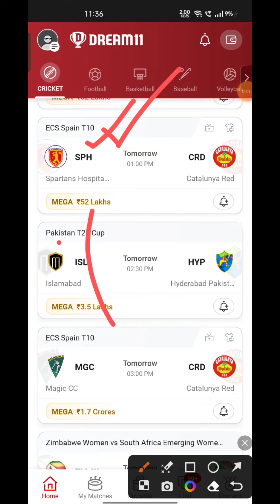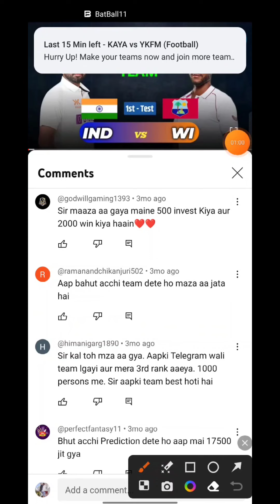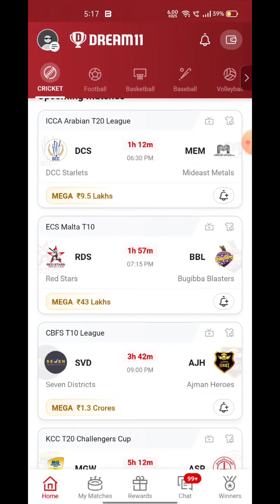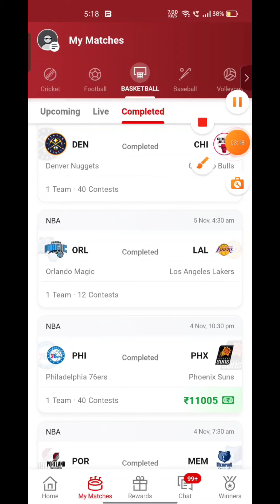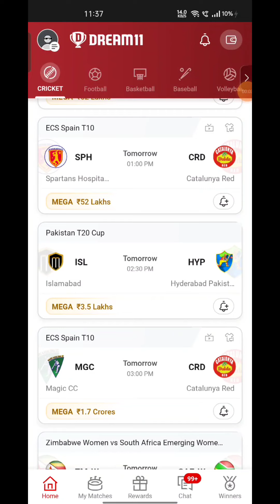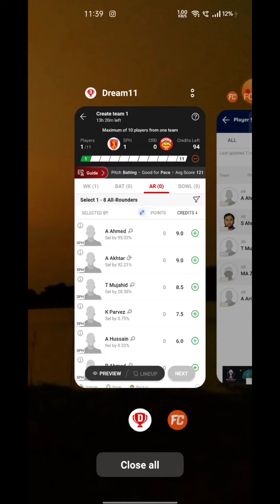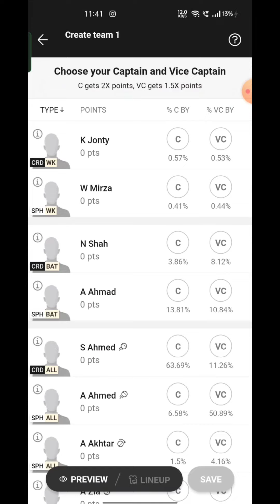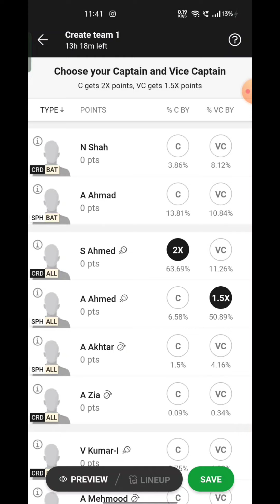SPH VS CRD Fantasy Dream11 Prediction, SPH VS CRD 2023, SPH VS CRD ECI Spain T10 Match Preview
SPH VS CRD Fantasy Dream11 Prediction, SPH VS CRD 2023, SPH VS CRD ECI Spain T10 Dream11 Match Preview, Full Stats+ Info, Report

Playing 11
SPH VS CRD dream11 team prediction  Udcra
SPH VS CRD 2023 Match Preview Players Stats

Spartans Hospitals vs Catalunya Red Match Prediction Dream11 Prediction